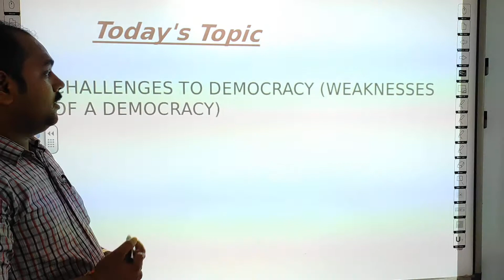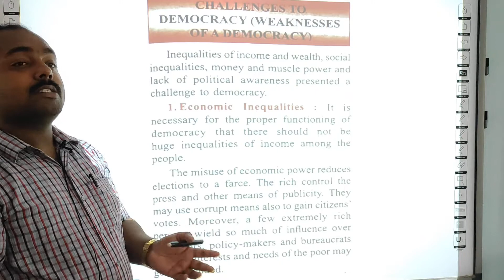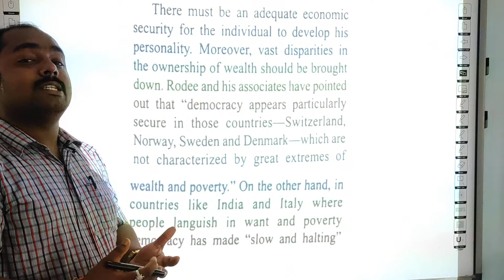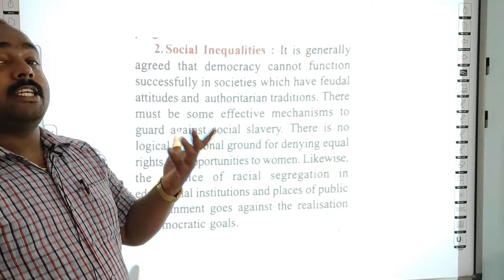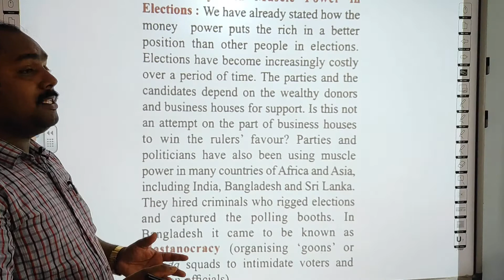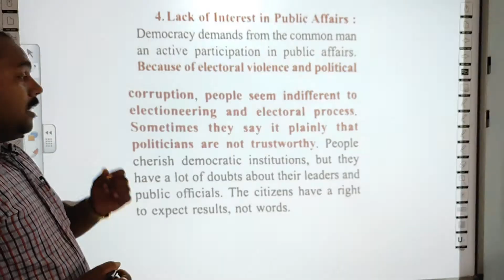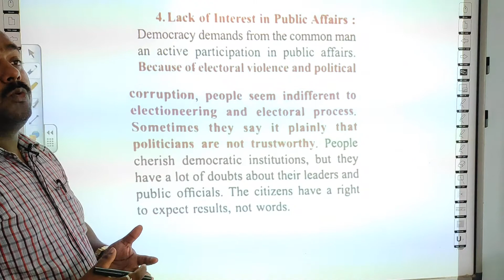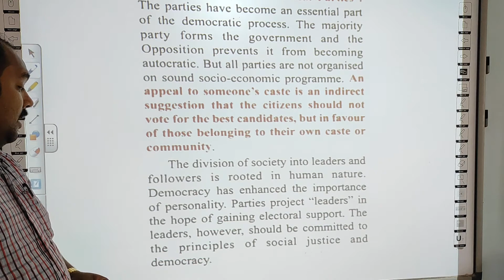SOCIAL SCIENCE | CLASS 9 CBSE | POLITICAL SCIENCE | CHAPTER 1 | WHAT IS DEMOCRACY? (PART 5)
THIS VIDEO IS ADDRESSED BY AMIT VISHWAKARMA SIR (FACULTY OF SOCIAL SCIENCE)